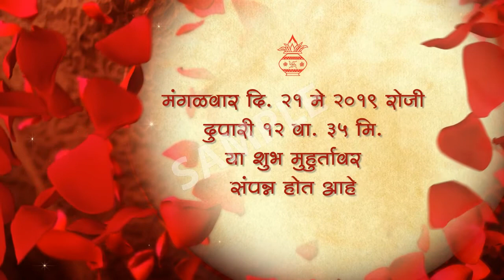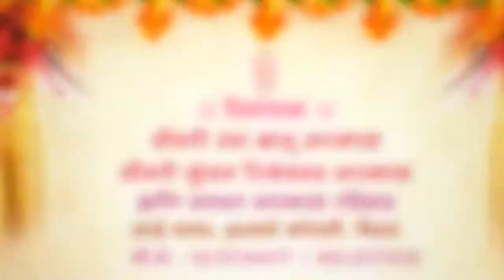Wedding Invitation Marathi | RGM 44